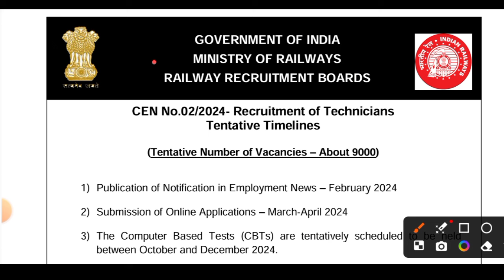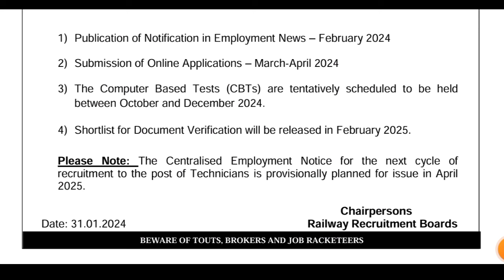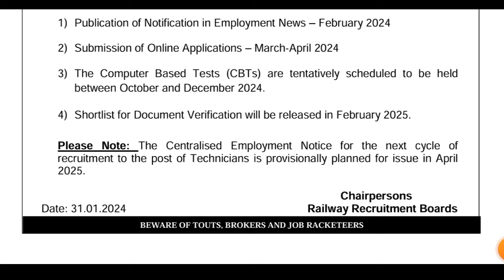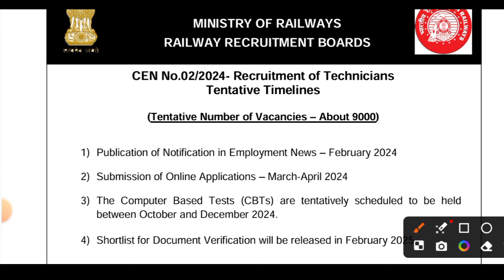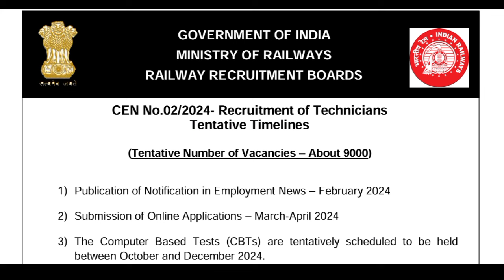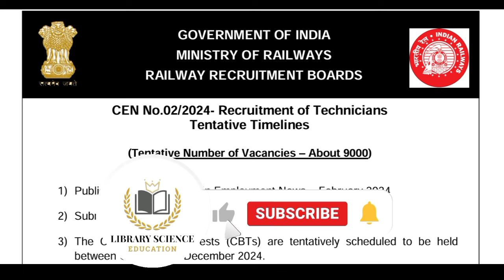RRB Technician Vacancy 2024 | Railway Technician Vacancy 2024 | RRB Technician 2024 Exam Date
RRB Technician 2024 Exam Date
RRB technician syllabus 2024
RRB technician qualification 2024

RRB Technician Vacancy 2024 | Railway Technician New Vacancy 2024 | RRB Tech Vacancy Latest Notice | RRB Technician 2024 Exam Date | RRB Technician Vacancy 2024 | Railway Technician Vacancy 2024 | RRB Tech Vacancy Latest